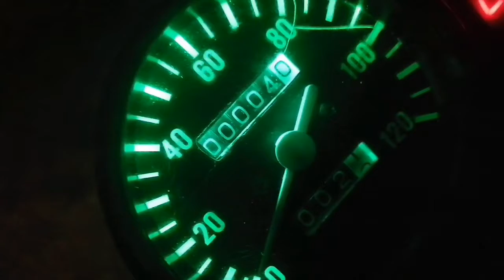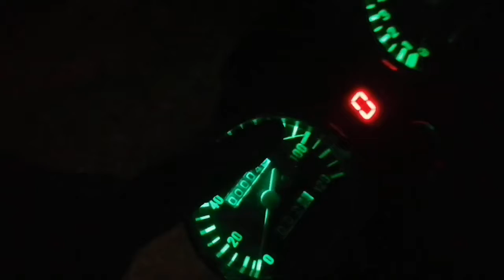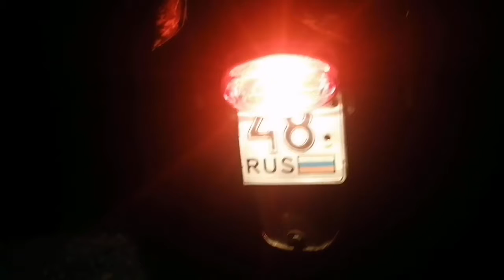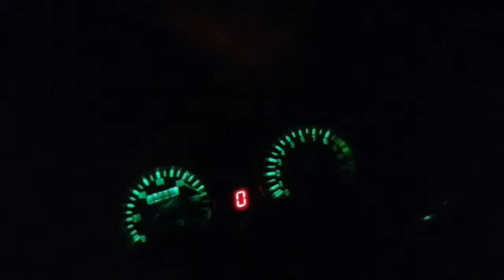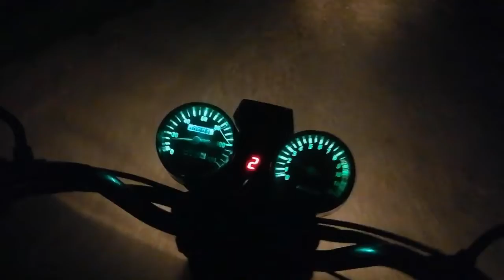Пересвет Рейсер Альфа